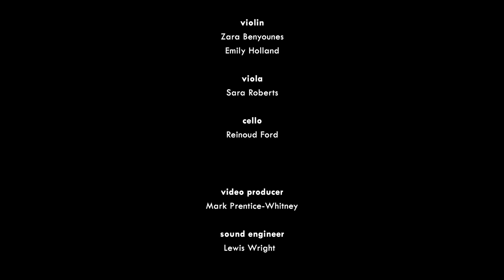John Woolrich The Voices of Dust (from A Book of Inventions)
Benyounes Quartet
Zara Benyounes & Emily Holland (violins), Sara Roberts (viola), Reinoud Ford (cello)
The Tarred Yarn Store, Royal Dockyard Chatham

Mark Prentice-Whitney (video producer)
Lewis Wright (sound engineer)